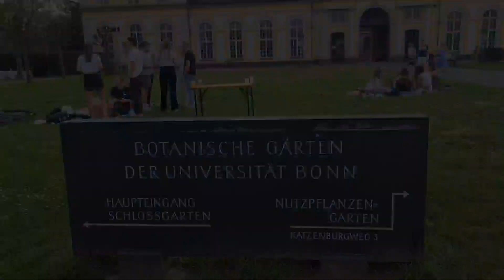📍 BONN | Botanic Gardens 🪴🌿 of the Rheinische Friedrich Wilhelms Universität in Bonn, Germany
Botanic Gardens of Bonn, Germany. In the middle of the hustle and bustle of the city of Bonn lies an oasis of tranquility and greenery: the Botanic Gardens of the University of Bonn.

🇳🇱 Ook in het Nederlands